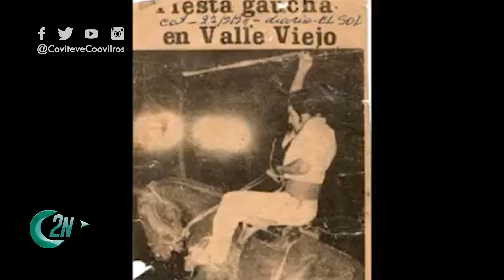2NCENTRAL | ANTONINO CISTERNA NOS CUENTA DE SU RETIRO DEL FESTIVAL DE JESÚS MARÍA